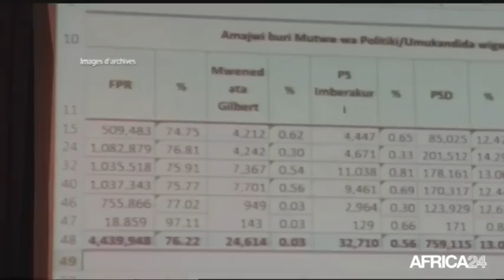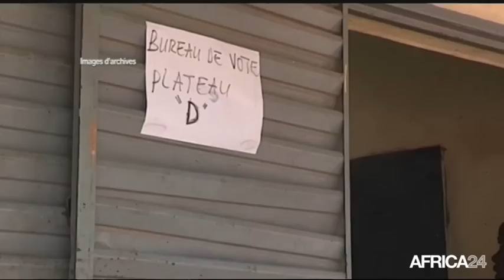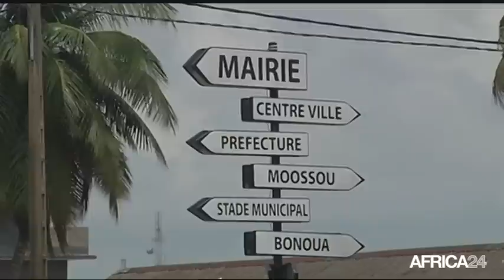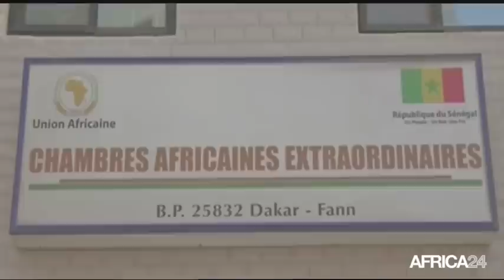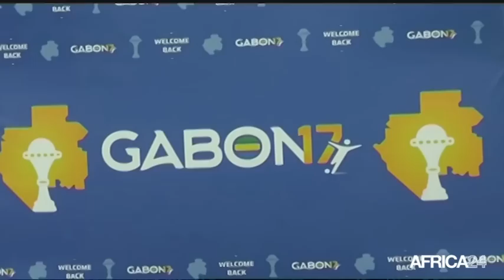Le Journal du dimanche 19 juillet - 15h GMT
COTE D'IVOIRE, Fin de la révision des listes électorales. KENYA, Visite prochaine du président B. OBAMA. GABON, Pose de la première pierre du stade de Port-Gentiel. COTE D'IVOIRE, Fin de la révision des listes électorales.